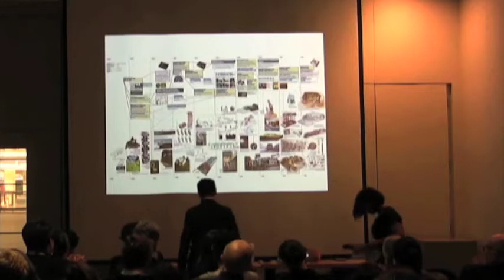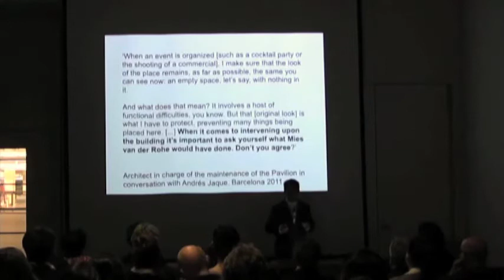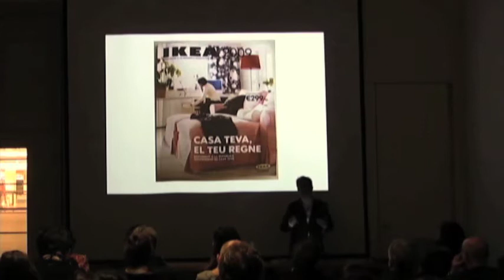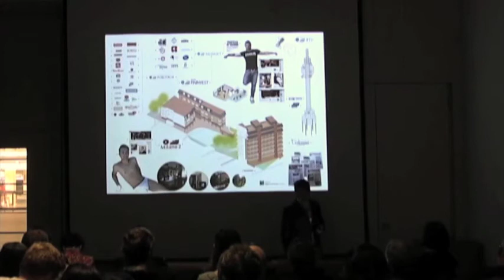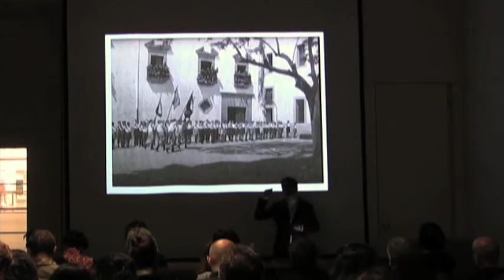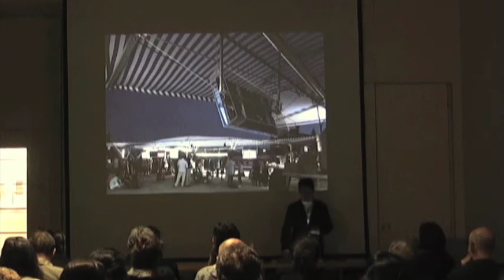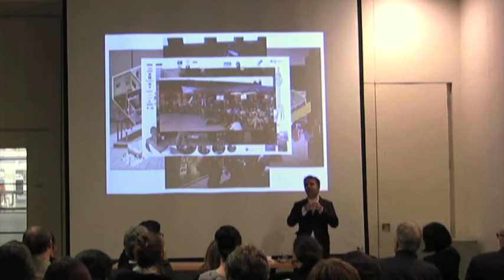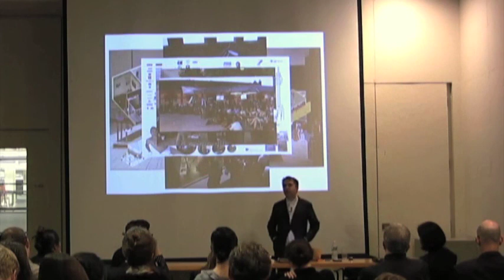Andres Jaque: "Architecture as Rendered Society"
Part of the MIT Department of Architecture Fall 2014 Public Lecture Series titled "Experiments in Architecture"

Andrés Jaque directs Andrés Jaque Architects and the Office for Political Innovation. He is currently Advanced Design Professor at Graduate School of Architecture, Planning and Preservation GSAPP Columbia University. He has been Tessenow Stipendiat 1998 in Toepfer Stiftung FVS, in Hamburg, and visiting teacher in a number of international universities and has lectured and taken part in round tables extensively throughout the world including Princeton University, Eidgenössische Technische Hochschule in Zurich, Instituto Politecnico di Milano, Centre International pour la Ville de Paris, Centre pour l'Architecture et le Paysage (Brussels), Sociedad Central (Buenos Aires), Berlage Institut (Rotterdam) and Museo Nacional (Bogotá). In 2012, the Museum of Modern Art of New York (MoMA) incorporated 'IKEA Disobedients' by Andrés Jaque / Office for Political Innovation into its collection as the first architectural performance acquired by the museum. In 2013 they presented 'SUPERPOWERS OF TEN' at Lisbon Architecture Triennale, 'Different Kinds of Water Pouring into a Swimming Pool' for RED CAT Gallery at Roy and Edna Disney / CalArts Center for Contemporary Arts, in Los Angeles, and 'Hänsel & Gretel's Arenas' at La Casa Encendida, in Madrid.